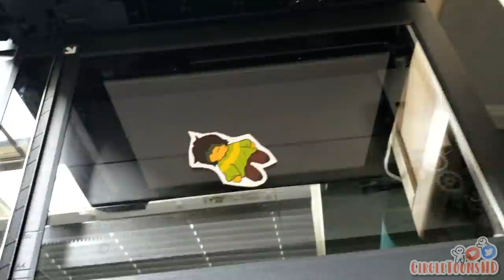Deltarune Chapter 2 in a Nutshell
Truly a magical world, filled with wonderous, mystical creatures... and Nubert.